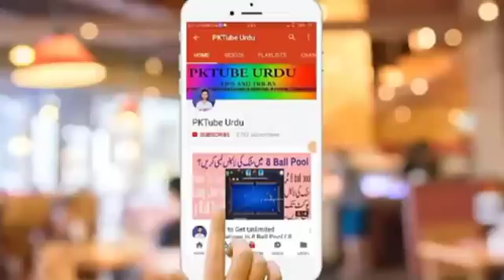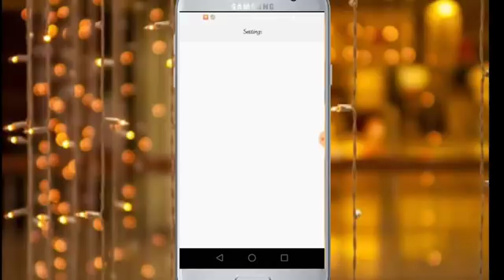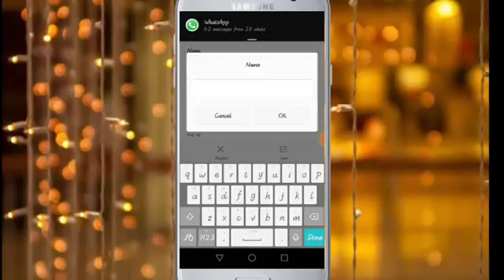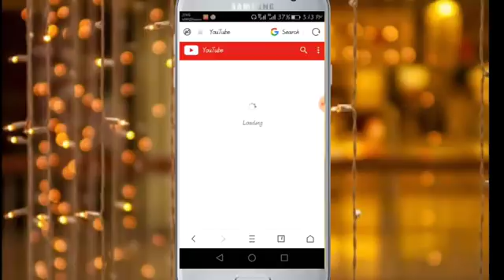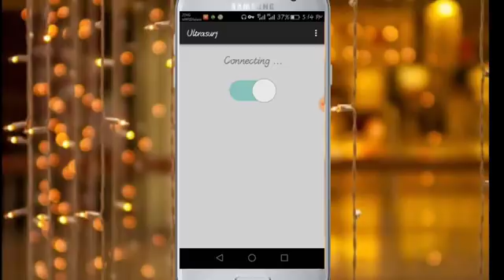How To Use Free Internet On Zong 2018 | Use Free Youtube On Zong 2018